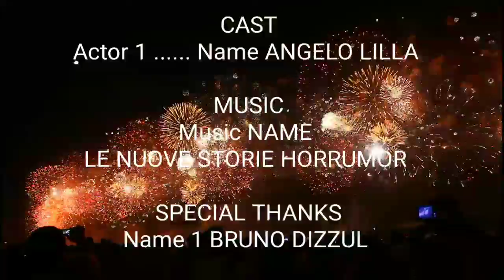LE NUOVE STORIE HORRUMOR EP 13 S2 le disgrazie di Bruno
ciao amici di youtube eccoci in una strabigliante avventura all'insegna del divertimento^^